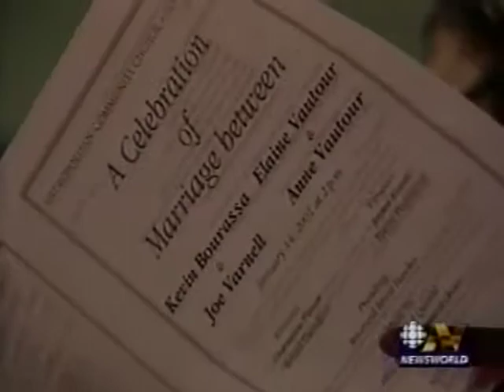Kevin Bourassa & Joe Varnell - Day of rehearsals prior to Jan.14, 2001 breakthrough marriage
The historic pending marriage of Kevin Bourassa & Joe Varnell generated massive media coverage, saturating print, radio and television broadcasts.  The couple were booked solid through-out the Friday before their Sunday, Jan. 14 2001 marriage, starting in the early morning hours of Jan. 12, 2001 and going through to late night wedding rehearsals.  Exhausted, they declined all interviews the day before marriage.